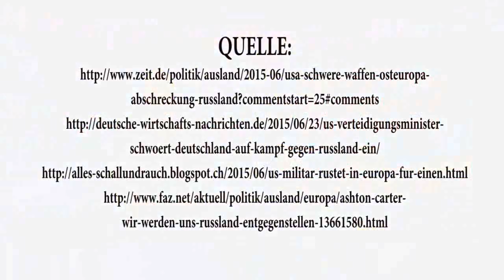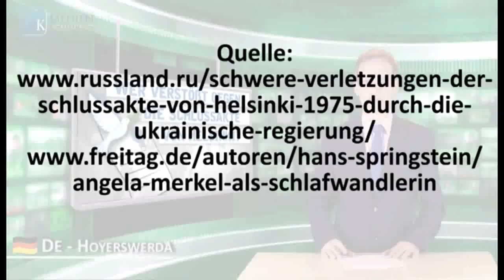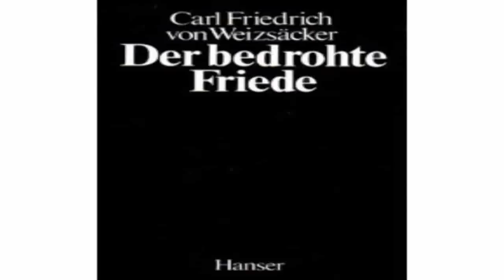Kriegstreiber in Aktion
Klarheit im Vorhof der Hölle!
Wie funktionieren moderne Kriege?
Zitat Dirk Pohlmann:
„Die USA sind die Pest geworden, als deren Heilung sie sich ausgegeben haben!”